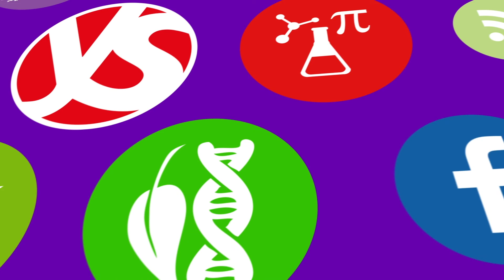BT Young Scientist & Technology Exhibition - Mindshare 2019 V2B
An overview of this years Mindshare event event with Gillian Chamberlain, Azeem Azar, Rachel Higham discussing AI and it's use in Business and the workplace.